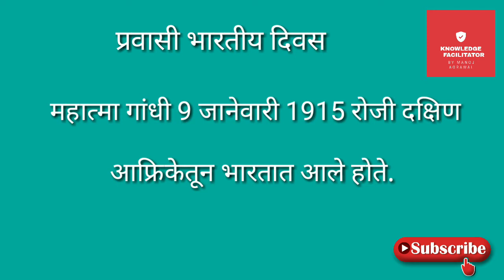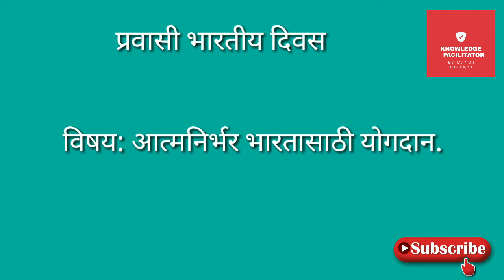प्रवासी भारतीय दिवस 2020